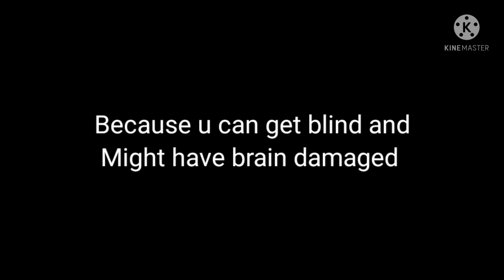Announcement plz listen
Also happy Gemini Season!! ^^♊💖